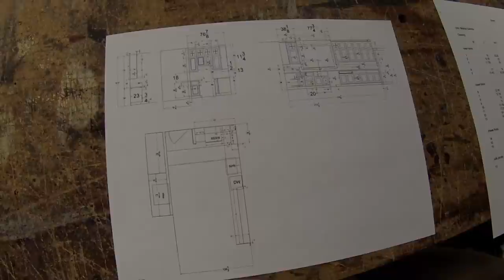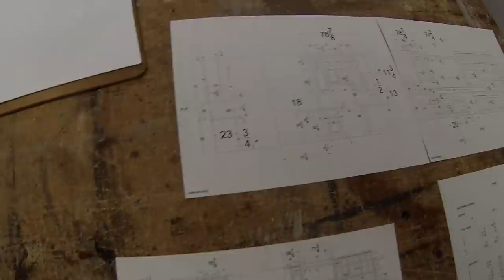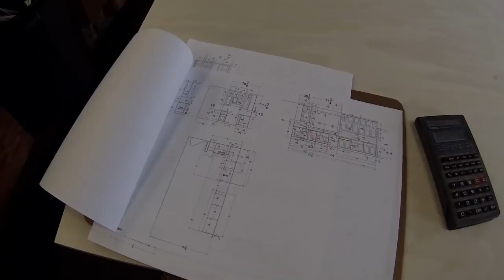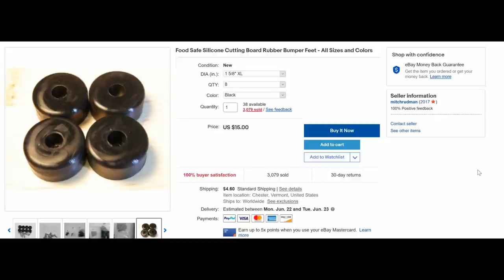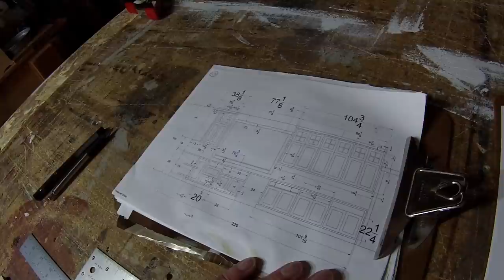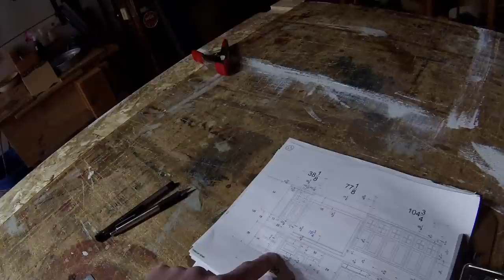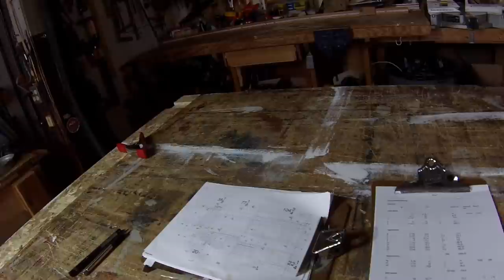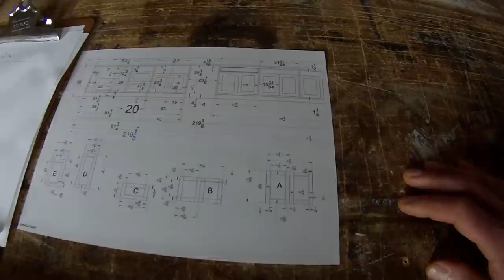Complete Kitchen Remodel PART 1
Transforming an ugly dirt-poor kitchen into high-class custom cabinetry... PART 1 in a 3 part series.  First step is to tear up the floor and put it back together, then build a 12 foot long dining table and benches, then white cabinets with glass doors and all the fixins to create a highly functional kitchen in a narrow and difficult space.  This job was started in 2015 and completed in 2016 over the course of six months.  Here are some older but useful video titles that are related to this job:
1) How To Make Perfect Cabinet Doors - Wood Lecture by Mitch Rudman
2) Making Long Stock - Table Base X12 (Part 1)
3) Building Table Base X12
4) Table X12 Project Preview
5) Reclaimed Wood Top X12 part 3
6) Hardwood Floor Fix

Buy my cutting board feet --- cuttingboardfeet.com